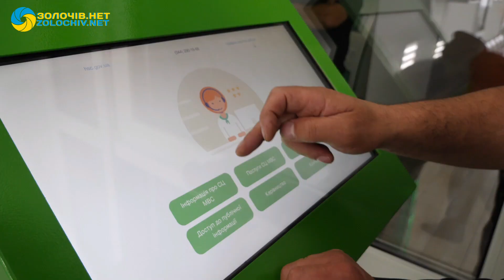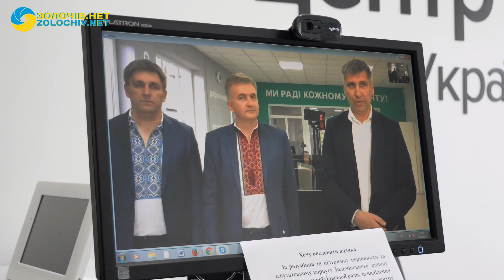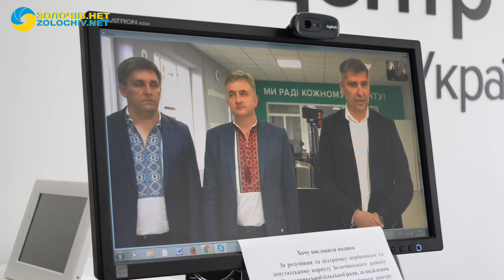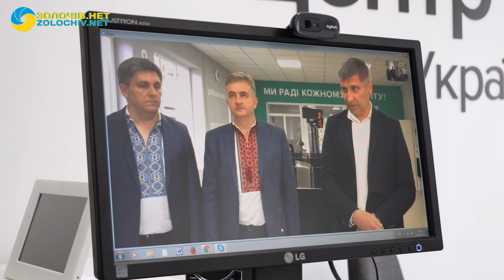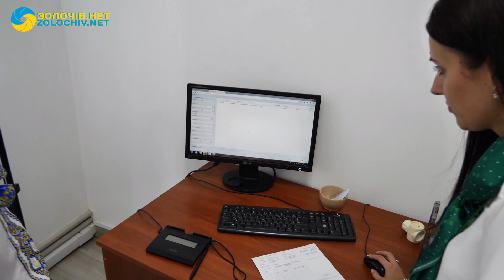У Золочівському районі запрацював сервісний центр МВС України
26 червня 2018 року у селі Червоне, що у  Золочівському районі відбулася презентація нових сервісних центрів МВС у Львівській області.  Участь у заході взяли керівники району та сільської ради, працівники центру. У вигляді відео зв'язку про роботу центру розповіли керівники сервісного центру МВС у Львівській області.

Освятив центр о. Микола Мандрик. Начальник центру Ломага Ігор Степанович подякував усім.

Територіальний сервісний центр 4643 (колишнє МРЕВ) буде обслуговувати 5 районів: Золочівський, Буський, Кам’янка-Буський, Бродівський та Перемишлянський. У центрі громадянам надаватимуть послуги з реєстрації та перереєстрації транспортних засобів, видачі та заміни посвідчень водія, довідки про несудимість тощо.

Сервісний центр МВС переїхав з м. Золочева в с. Червоне. Оскільки приміщення, яке б відповідало вимогам сервісного центру МВС нового зразка, не вдалось знайти в м. Золочів, було вирішено переїхати в запропоноване приміщення у с. Червоне. ТСЦ 4643 знаходиться на першому поверсі сільської ради та межує з автодорогою Львів-Тернопіль.

Також у центрі показали як швидко можна отримати посвідчення водія.

До слова, робота центру у селі Червоне - це потужне наповнення бюджету сільської ради.